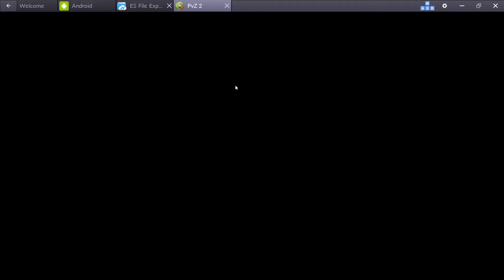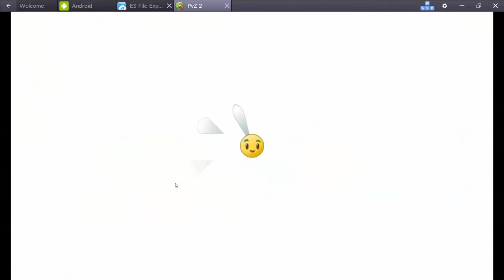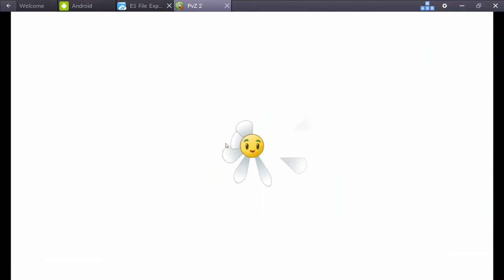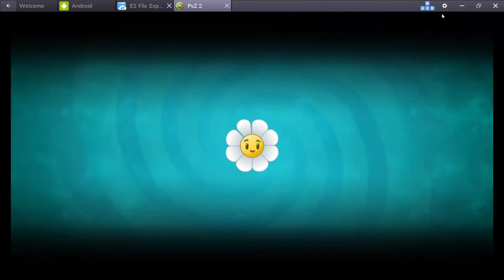Plants vs zombies 2 epic hack parsnip showcase Gameplay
new plant  in action parsnip Gameplay